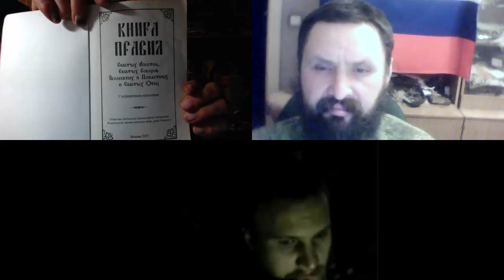Изучение святой Библии в skype. Откр. 11 гл. 03. 12. 2017